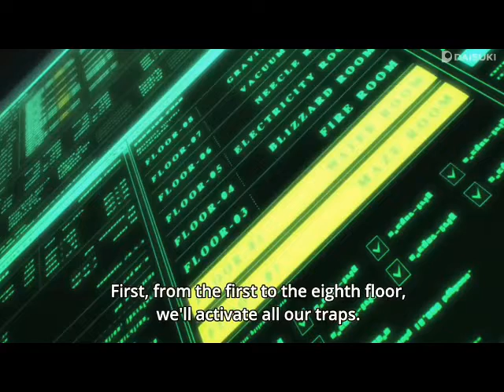The First Monster To Realize The True Power On Saitama | ワンパンマンがモンスターを片手で取る | One Punch Man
saitama one punch man
saitama vs goku
saitama vs genos,
saitama vs boros,
saitama badass moments,
saitama vs superman,
saitama vs sonic,
saitama vs hulk,
saitama amv,
saitama all episodes,
saitama and fubuki,
saitama and tatsumaki,
saitama all fights,
saitama all punches,
saitama anime,
saitama angry,
saitama best fight,
saitama best moments,
saitama bundle,
saitama bundle free fire,
saitama best fight scenes,
saitama bgm,
saitama blade breakfast,
zach b saitama,
class b saitama,
zach b saitama reaction,
saitama class b test,
saitama vs b rank 1,
saitama becomes s class,
saitama vs class b,
saitama promoted class b,
saitama cartoon,
saitama cartoon in hindi,
saitama codm,
saitama checkmate,
saitama challenge,
saitama chips,
saitama comedy scenes,
saitama centuries,
genos x saitama,
fubuki x saitama memes,
aldous x saitama script,
goku x saitama,
db x saitama,
sonic x saitama,
flashy flash x saitama,
dragon ball x saitama,
saitama drawing,
saitama death,
saitama destroys meteor,
saitama defeated,
saitama death punch,
saitama dream fight,
saitama destroys meteor english dub,
saitama dies,
night d saitama,
saitama vs monkey d luffy,
saitama d,
saitama vs croc d'argent,
d piddy saitama,
saitama episode 1,
saitama edit,
saitama episode,
saitama episode 25,
saitama episode 2,
saitama english dub,
saitama episode 1 in hindi dubbed,
saitama exercise,
saitama theme,
saitama and tatsumaki love,
naruto e saitama,
fusão goku e saitama,
king vs saitama,
sonic e saitama,
wendel bezerra e saitama,
quem e saitama,
saitama fight,
saitama funny moments,
saitama fight scene,
saitama fitness test,
saitama full power,
saitama full movie,
saitama final fight,
saitama full episode,
saitama ff,
saitama girlfriend,
saitama gaming,
saitama gta 5,
saitama gets angry,
saitama genos,
saitama gets defeated,
saitama gets his powers,
saitama gets serious,
ju saitama,
saitama vs g,
saitama vs g.o.d,
saitama g@ming,
saitama g,
saitama hindi,
saitama hindi episode 1,
saitama hero test,
saitama hindi rap,
saitama hardest fight,
saitama hindi episode,
saitama hits genos,
saitama hair,
saitama vs h,
saitama h,
saitama in hindi,
saitama inu,
saitama in hindi episode 1,
saitama in tamil,
saitama inu coin,
saitama in attack on titan,
saitama in gta 5,
saitama in real life,
is saitama stronger than goku,
is saitama a god,
is saitama blast,
is saitama the strongest anime character,
is saitama stronger than blast,
is saitama a monster,
is saitama stronger than superman,
is saitama a gag character,
saitama japan,
saitama jump force,
saitama joins tournament,
saitama jumps from the moon,
saitama jump,
saitama japanese song,
saitama japanese voice,
saitama journey,
saitama kiss,
saitama kills,
saitama kissing moments,
saitama kicks garou,
saitama king,
saitama kiss tatsumaki full episode,
saitama ka pajama,
saitama kills elder centipede,
ok saitama,
ok saitama meme,
ok saitama dub,
saitama vs saiki k,
saitama ok reaction,
saitama saying ok english,
saitama ok drawing,
saitama k.o,
saitama last episode,
saitama love,
saitama last fight,
saitama latest episode,
saitama love story,
saitama live action,
saitama love scene,
saitama lokesh gamer,
l'entraînement de saitama,
l saitama-vs,
l'histoire de saitama,
l'allenamento di saitama,
saitama detruit l'univers,
l'entrainement de saitama,
l'allenamento di saitama funziona,
saitama movie,
saitama meteor,
saitama moments,
saitama movie in hindi,
saitama mosquito,
saitama music,
saitama manga,
saitama motivation,
saitama a m v,
saitama vs m,
saitama new episode 2021,
saitama new episode,
saitama new,
saitama new season,
saitama new season 3,
saitama next season,
saitama night dress,
saitama new suit,
saitama x y/n,
n desu saitama,
n desu saitama vs tatsumaki,
saitama ost,
saitama ok,
saitama origin,
saitama one punch,
saitama op moments,
saitama ova,
saitama origin story in hindi,
como desenhar o saitama,
saitama speed o sound sonic,
saitama piedra papel o tijera,
saitama power,
saitama punch,
saitama power level,
saitama pubg,
saitama power secret,
saitama physical test,
saitama power explained in hindi,
saitama pubg mobile,
saitama dp,
saitama p3,
saitama p 1,
saitama quotes,
saitama quotes scene,
saitama qq9,
saitama quiz,
saitama qxr,
saitama qxr gunsmith,
saitama quirk,
saitama reaction,
saitama rap,
saitama real life,
saitama rap in hindi,
saitama real power,
saitama react,
saitama reveals his secret,
saitama reaction mashup,
mr triple r saitama,
saitama vs boros r,
saitama vs genos r,
saitama vs rr,
saitama vs garou r,
r gamer indonesia saitama,
saitama season 3,
saitama status,
saitama season 2,
saitama season 3 episode 1,
saitama song,
saitama season 1,
saitama serious punch,
saitama season 2 episode 1,
saitama training,
saitama tamil,
saitama theme song,
saitama true power,
saitama test,
saitama toughest fight,
saitama tournament,
saitama t shirt,
saitama vs t-rex,
saitama t,
saitama x 1 t,